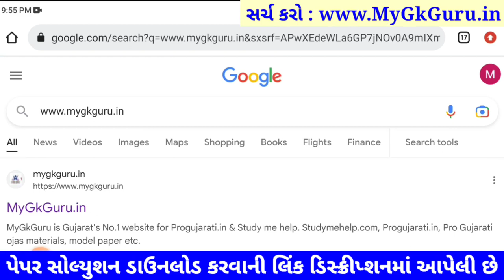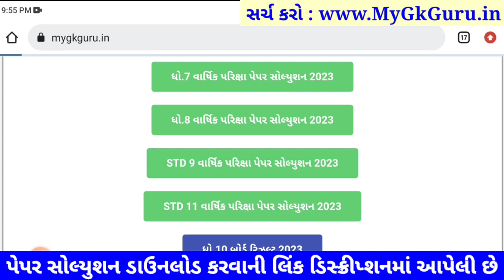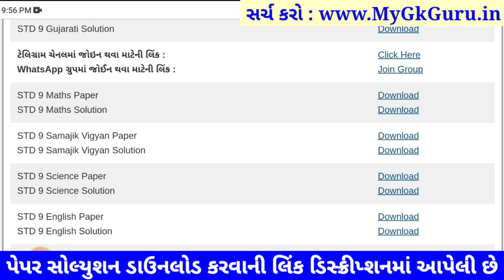STD 9 vigyan paper solution 2023 80 marks, Dhoran 9 vigyan paper solution 2023 std 9 science paper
STD 9 vigyan paper solution 2023 80 marks, Dhoran 9 vigyan paper solution 2023 varshik pariksha, std 9 varshik pariksha 2023 vigyan paper solution, dhoran 9 vigyan paper solution 2023 80 marks

dhoran 9 vigyan nu paper,
dhoran 9 vigyan varshik pariksha april 2023,
dhoran 9 varshik paper vigyan,
dhoran 9 varshik pariksha 2023 vigyan paper solution original,
varshik pariksha vigyan dhoran 9,

aa video ma april 2023 na roj levanari varshik pariksha dhoran 9 vigyan varshik pariksha nu paper solution jovana chiye, std 9 vigyan varshik pariksha paper solution 2023 na aa video thi tame 80 mathi 80 marks melavi shako cho.